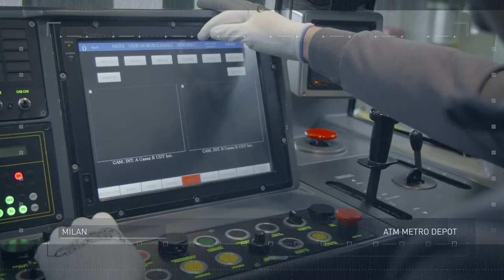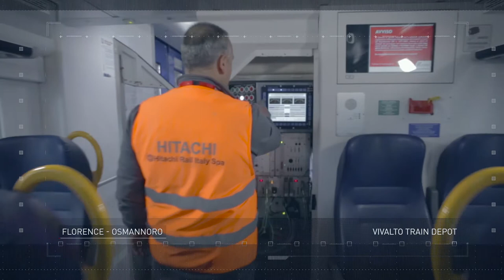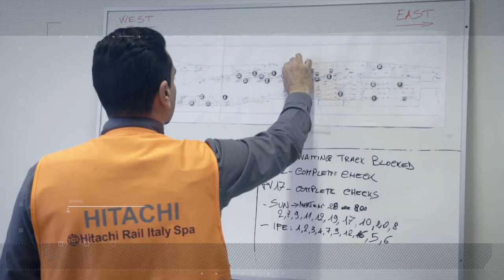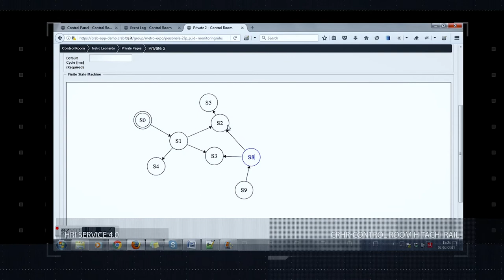Service & Maintenance in Hitachi Rail Italy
La tecnologia, l'esperienza e la professionalità del Service offerto da Hitachi Rail Italy.  Technology, experience and high skills of Hitachi Rail Italy Service.